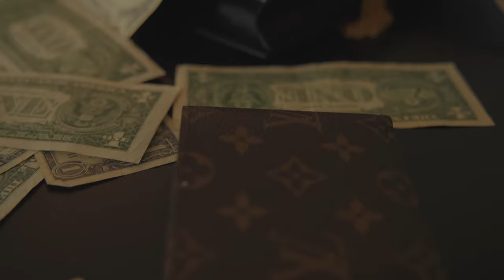Champ T - Up Yet! (Dir.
Directed by @TheBrettWay

Champ T occupies the space between melody and rhythm with brutal honesty and lyrics full of compellingly personal anecdotes. He's received write-ups from blogs like Elevator, That Raw Sound, Music On The Dot, and Loading Magazine. His frequent collaborators are featured in the likes of Lyrical Lemonade, Before the Data, Fashionably Early and more. He's been reacted to by the King of Hip-hop on Youtube, Tommy Craze and consistently collaborates with Malaysian artist and underground YouTube sensation Intensify (440k subs.) Hip hop tastemakers on Youtube Promoting Sounds (2.7M subscribers),  Patrick Cc: (320k subscribers), and he has singles with artists like EGOVERT, Koi, SypSki, Ethan Ross, Chophead, Emma G, Nuge, and many other artists on the forefront of an extremely compelling underground rap scene.

Sweet melody, staccato flows, and falsetto all weave their way into Champ T's records and make him an artist to watch in 2021. With a few underground hits under his belt like "OBNOXIOUS," "Snowglobe," "Principals," and streams that are teetering between the 6 and 7 digit mark, all signs point to this being his time. There's a reason he's been circulating the video-game community with hundreds of posts on gaming channels on YouTube; with pop-appeal that makes him undeniably palatable and lyrical content bolder than many of his contemporaries, Champ has already started making his mark and is poised to really shake things up soon.